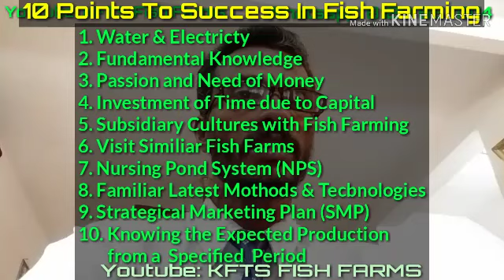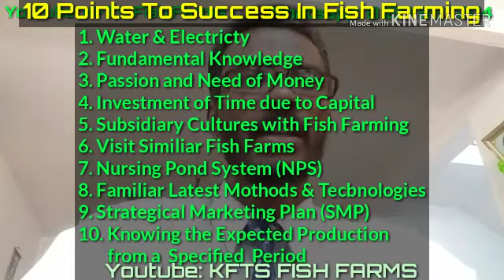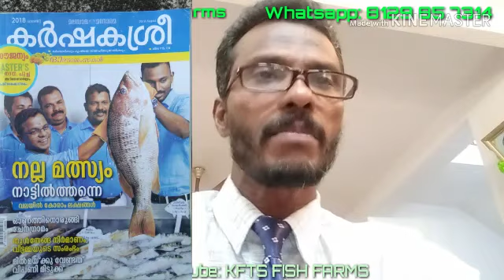10 POINTS TO SUCCESS IN FISH FARMING / KFTS Fish Farms